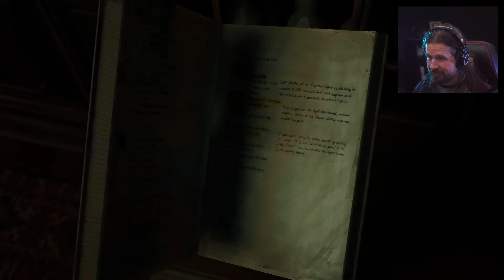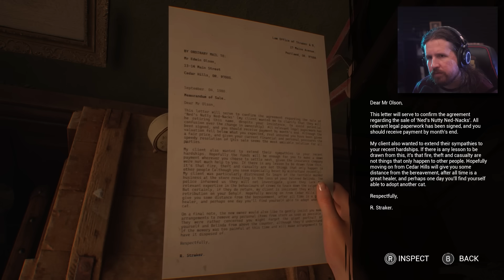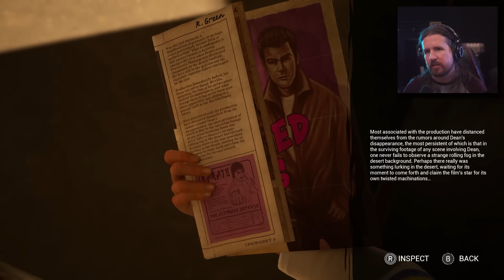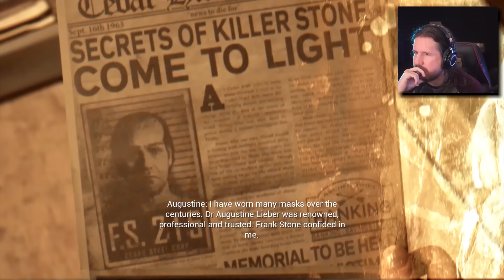Until Dawn + Dead By Daylight = [The Casting of Frank Stone - Part 1]